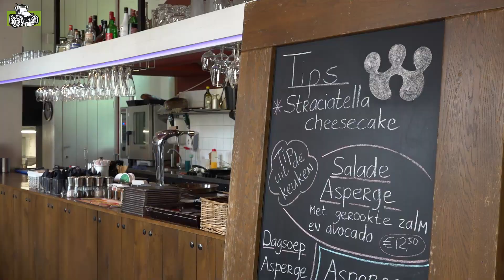Die Spargel-Story - Von der Saat ins Restaurant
Frischer Spargel ist von April bis Juni das begehrteste Saisongemüse. Im Jahr 2018 wurden in Deutschland pro Kopf gut 1,4 Kilogramm frischer Spargel verbraucht.
Spargel ist die Gemüseart mit der größten Anbaufläche in Deutschland: 2018 wurde auf rund 23.400 Hektar Spargel angebaut.  Das entspricht fast 20% der deutschen Anbaufläche von Gemüse im Freiland.  Über 50% der Spargelanbaufläche entfällt auf Niedersachsen, Nordrhein-Westfalen und Brandenburg.
2018 wurden in Deutschland insgesamt 133.000 Tonnen Spargel geerntet. Rund 4,6 Prozent davon stammten aus ökologischem Anbau.
Am Anfang steht die Saat, gut 14 Samenkörner werden auf einem Meter gesät.
Nach einem Jahr werden die Spargelwurzeln maschinell gerodet. Anschließend werden die Wurzeln gesäubert, sortiert und nach Kundenwunsch verpackt.
Mitte März bis Ende April werden die Wurzeln dann wieder eingepflanzt. Dieses passiert meistens über halbautomatisierte Arbeitsgänge. Alle 33 cm wird eine Wurzel auf auf einer Tiefe von 15 - 20 cm gepflanzt.
Nach einem Jahr stehen die Pflanzen für eine Zeit von 7-10 Jahren an dieser Stelle. In jedem Frühjahr sind sie dann ein Garant für eine gute Ernte. Bei 30.000 Pflanzen pro Hektar Spargel werden jährlich 8-10 Tonnen Spargel geerntet.
Übrigens: Das Speicherorgan des Spargels liegt unter der Erde und bildet über die Jahre bis zu 3 Meter lange Wurzeln.
Der gestochene Spargel wird anschließend innerhalb von maximal zwei Stunden nach der Ernte auf etwa 2 Grad Celsius heruntergekühlt, da sich Bleichspargel sonst rosa färbt und die Stangen am unteren Ende verholzen. Dazu werden die Erntekisten im Betrieb in kaltes Wasser getaucht oder mit kaltem Wasser befüllt, wobei sich der Schmutz löst. Danach wird der Spargel gewaschen, sortiert und zum Kunden transportiert.
Der Spargel wird dann zu vielerlei Köstlichkeiten weiterverarbeitet.